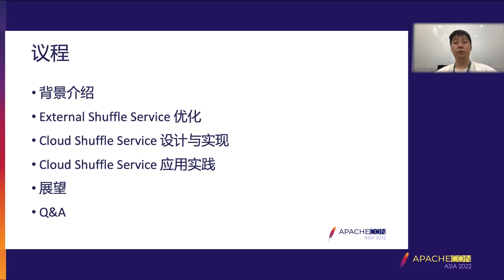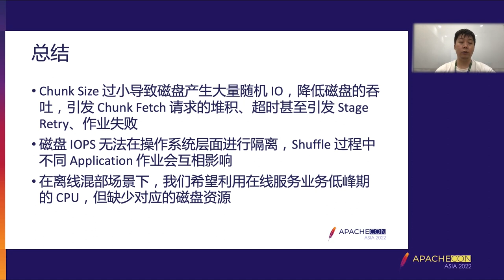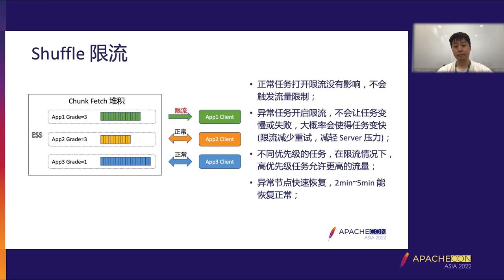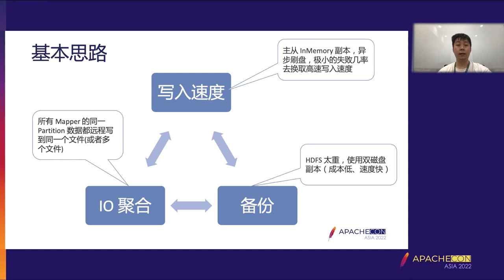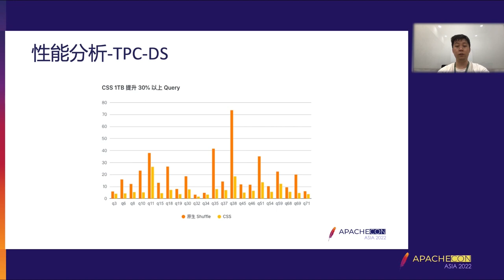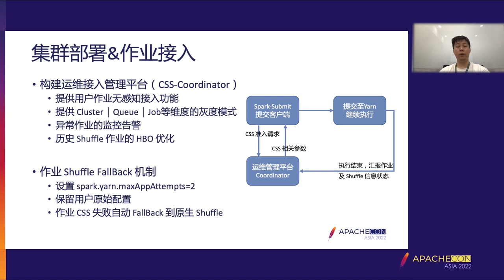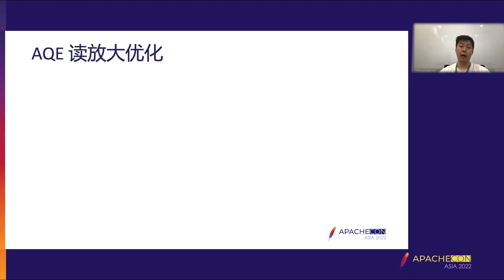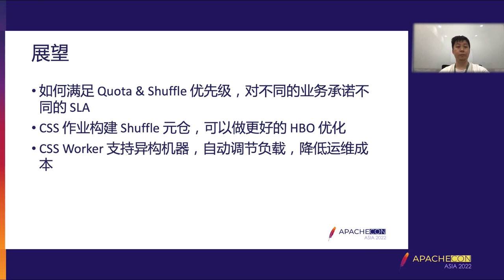How To Use The Cloud Shuffle Service In The Spark Scenario Of Bytedance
Zhongjia Wei: Graduated from the University of Electronic Science and Technology of China, he is currently a infrastructure big data development engineer of ByteDance, focusing on the field of distributed computing of big data. He is mainly responsible for Spark kernel development and ByteDance self-developed Shuffle Service development.

Bytedance mainly uses Spark for offline big data processing. Every day, hundreds of thousands of Spark jobs are performed online. Internal service users have specific requirements for SLA. If the SLA is breached, services will be greatly affected. Shuffle is an important operation of the Spark engine. In large-scale operations, the open-source ExternalShuffleService(ESS) implementation mechanism may cause disk IOPS bottlenecks and Fetch requests backlog caused by a large number of random reads. As a result, Stage recalculation and even job failure often occur in the calculation process, which leads to a vicious cycle of resource use and seriously affects SLA. In addition, in the offline mixed scenario inside Bytedance, the capacity of the online machine is small, and the problem of full disk is often encountered during operation. In this context, the Spark team optimized ESS, including optimizing Shuffle parameters (reducing random read requests) and increasing Shuffle traffic limiting, greatly improving ESS stability in SSD clusters. On the other hand, we propose Cloud Shuffle Service(CSS) as a solution for the cluster of HDD/offline mixing scenarios. That is, the Map Task pushes data from a partition to the same CSS working node in push mode. The Reduce task can read data from the corresponding node in sequence, greatly improving the read performance and Shuffle stability, and effectively ensuring SLA. The CSS has been connected to Spark, Flink, and MapReduce in ByteDance.